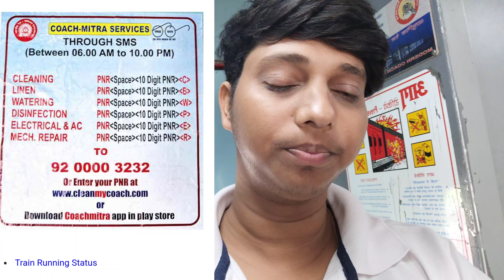Sitamarhi To Vaishno Devi Full Review Sliper में भूल कर भी मत जाना 😱by Aniket Raghuvanshi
Now slipper Become Genral like scrap yard
please don't journey with family in slipper for my suggestion ...

✅INSTAGRAM:- I'm on Instagram as @aniket_singh_raghuvanshi. Install the app to follow my photos and videos.